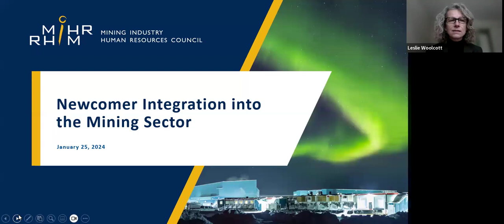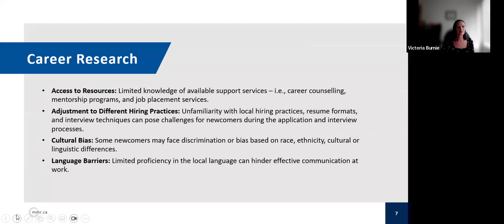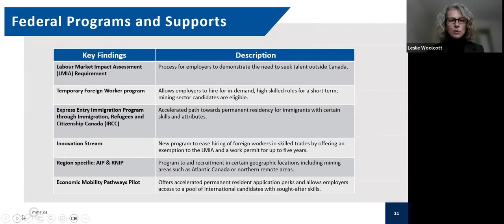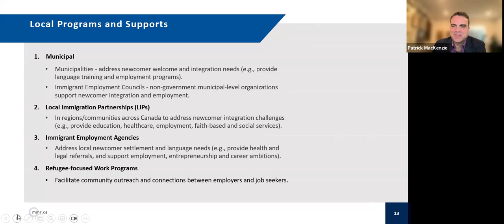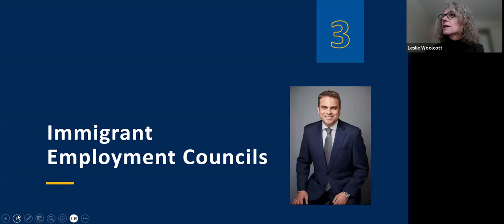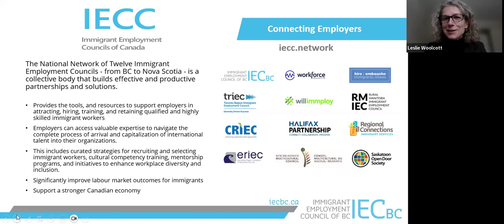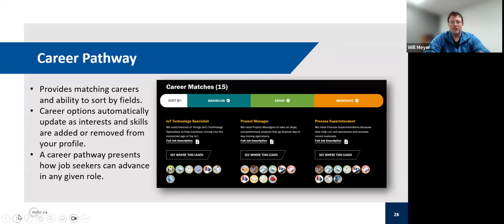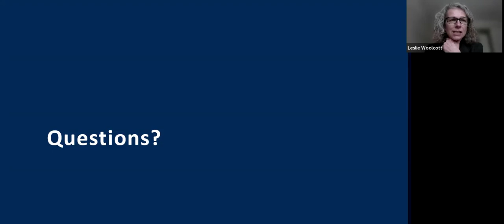Webinar: Newcomer Integration into the Mining Sector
With a growing need for skilled workers across Canada’s mining sector, the industry will need to focus on attracting and engaging diverse talent to fill the sector’s demand for a strengthened workforce. Specifically, newcomers are often highly educated and have transferable skills that are beneficial to mining employers but may not be aware of the Canadian mining industry and related career opportunities available upon arrival to Canada.

This webinar aims to shed light on the potential for engaging newcomers to Canada to consider a career in mining. The session will explore factors influencing newcomer career choices, relevant government policies and supports, and the Mining Industry Human Resources Council’s tools to help support the integration of newcomers into the sector.

Facilitated by Leslie Woolcott, Director, Equity, Diversity & Inclusion from Mining Industry Human Resources Council (MiHR)